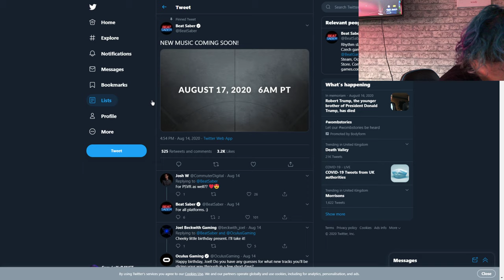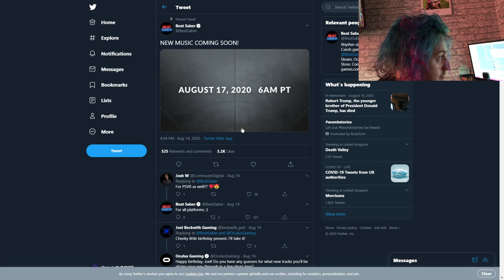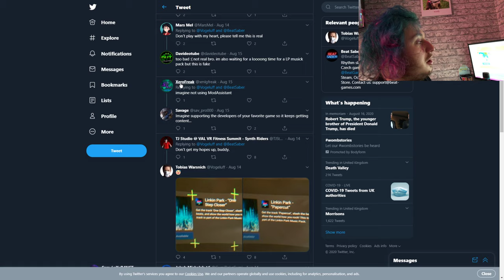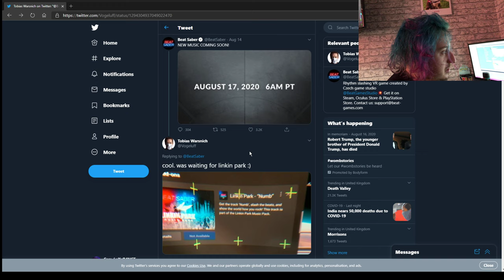Beat Saber New Music Pack Update Today !!!!!!!!!!!!!!!!!!!!!